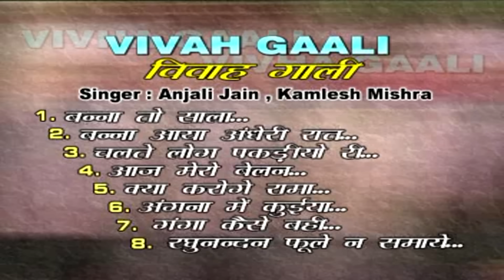Shadi Vivah Galiyan || शादी विवाह गालियां || Dehati Lookgeet || New Latest Shadi Songs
Singer - Anjali Jain, KAmlesh Mishra